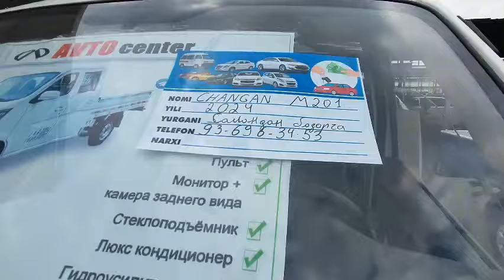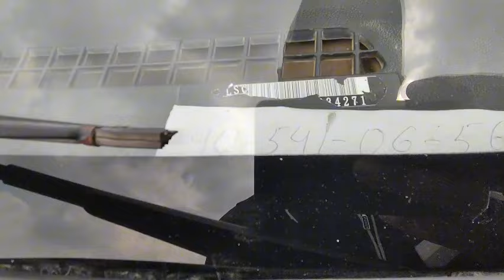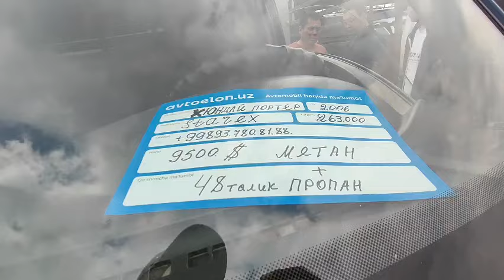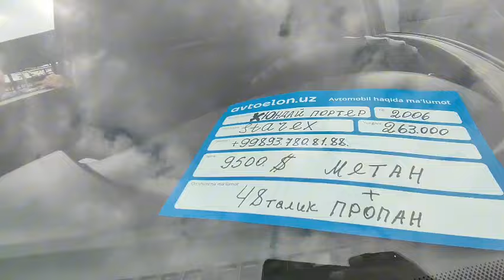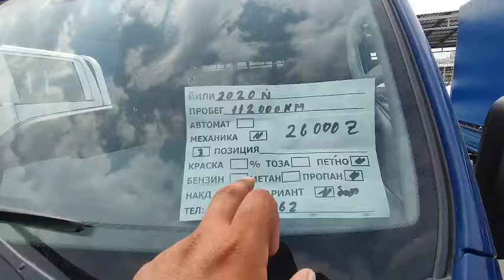ПУЛТОПАРЛАР МАКОНИ АНДИЖОН КИА ПОРТЕР ЧАНГАН 06.10.2024